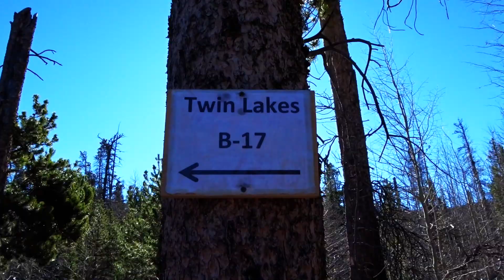Exploring A Crashed WWII Bomber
Climbed a mountainside with Colin to check out the site of a training crash that happened in 1943.  It was really cool to see what had been preserved for almost 80 years, and learn a little about the history of those planes.